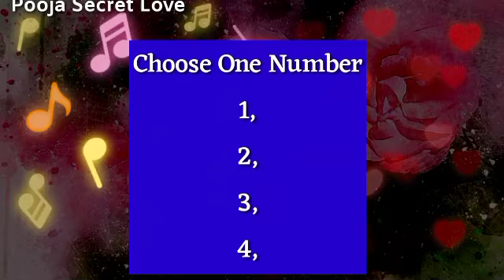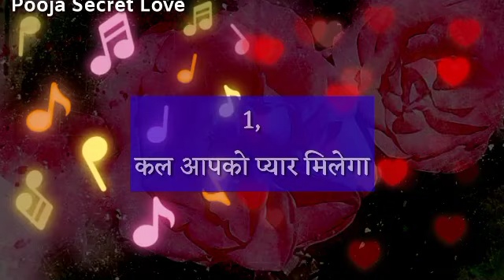Choose One Number | Love Quiz Game